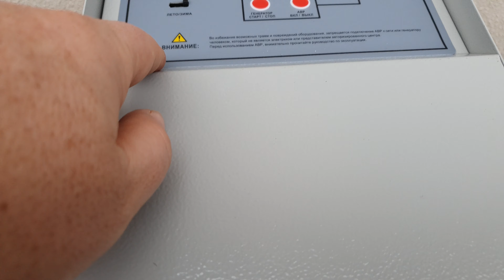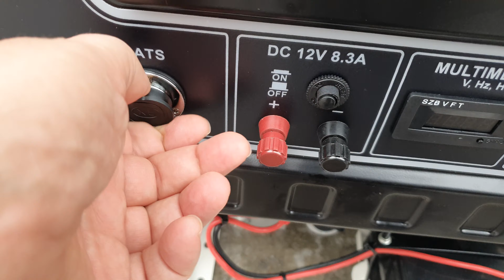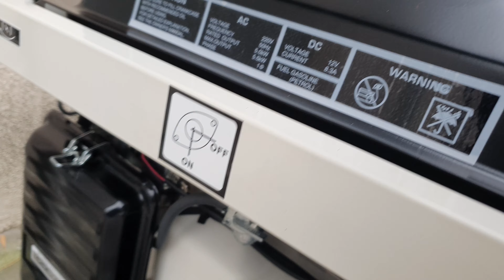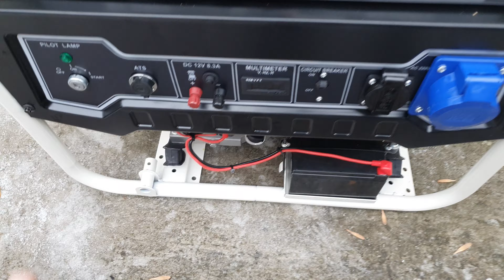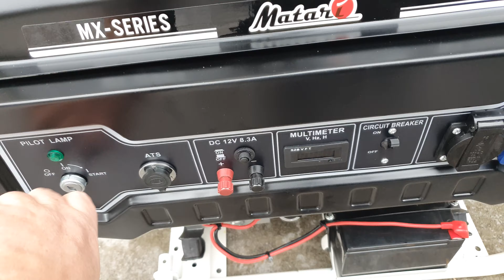Как правильно подключить генератор Матари с Автоматикой НА ПАЛЬЦАХ - Модель Matari MX7000EA-ATS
Бензиновый генератор Matari MX7000EA-ATS = Как правильно подключить генератор - купить и ввести промо код можно на нашем сайте